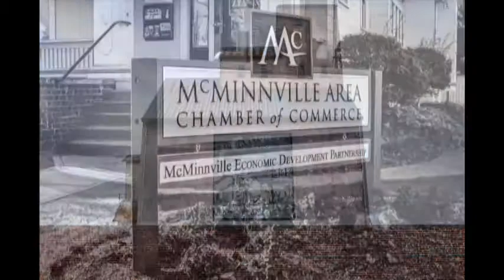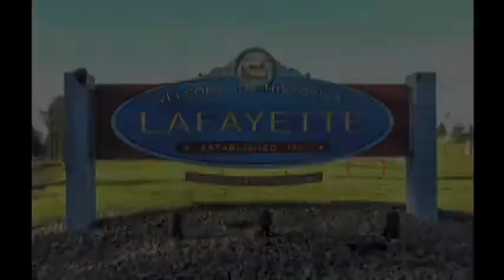Ken Moore Hosts Nathan Knottingham on Local Matters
Nathan is the CEO of the McMinnville Chamber of Commerce.
We talk business.